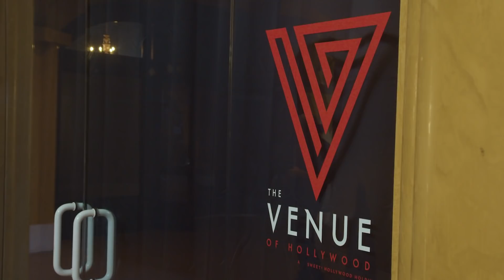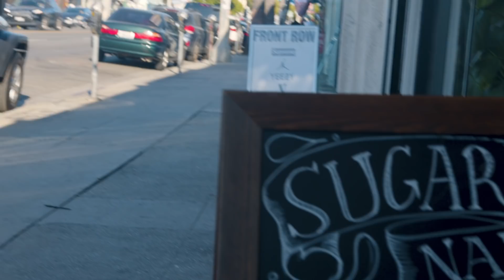he’s trying to RUIN our sweet 16 | It's My Party S2 EP 4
Tati checks out the party venue to make sure it’s the right fit. Later, Lily reveals that an uninvited guest might show up to the party.

Executive Producer: Tara Cole
Director: Rachel Eck
Producers: Rachel Eck, Ian Hotchkiss, Chris Lowe
Directors of Photography: Ian Hotchkiss and Chris Lowe
Camera Operator: Lindsay Monday
Sound: Diego Romero
Associate Producer: Omid Afshar
Production Assistants: Scotty Rojas, Hannah Wood
Post Production: Ian Hotchkiss

Special thanks to Rock Your Hair, The Venue of Hollywood, and Sugar Nail Salon

→ follow AwesomenessTV! ←